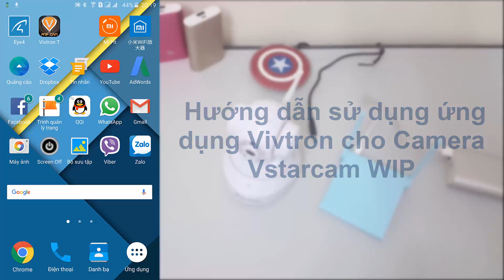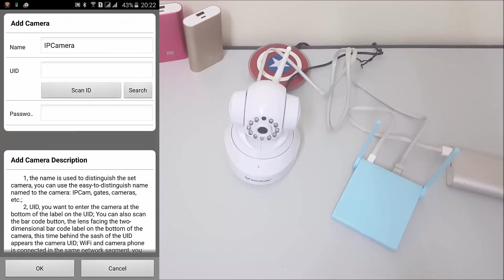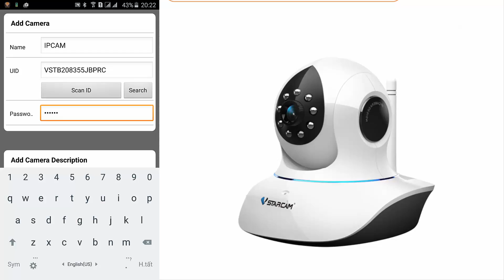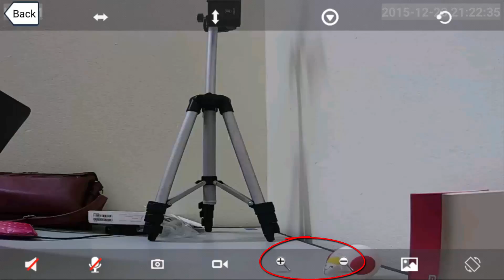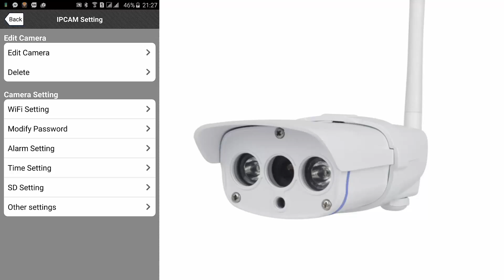Hướng dẫn sử dụng, kết nối ứng dụng Vivtron cho Camera Vstarcam